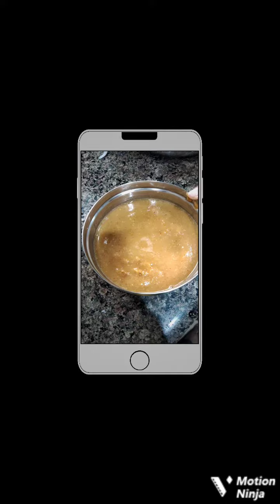How to make chicken with potatoes